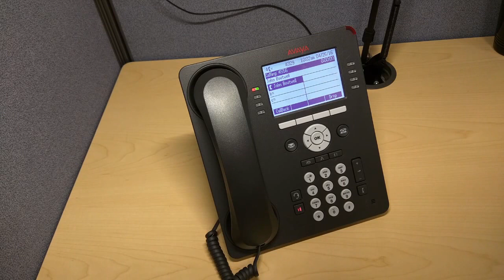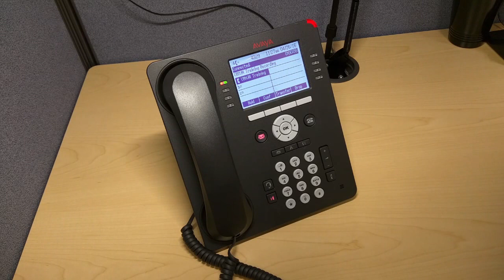Avaya IP Office 9508 Usage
Avaya 9508 usage with IP Office